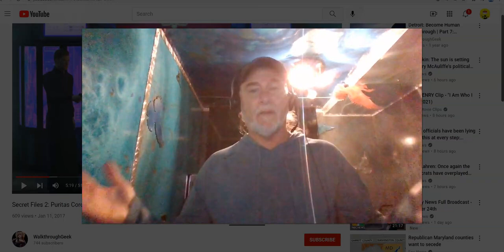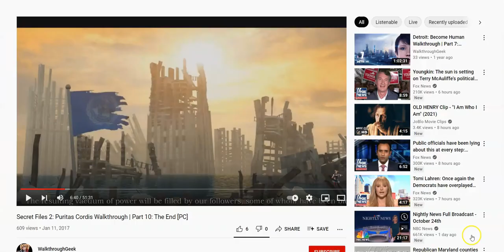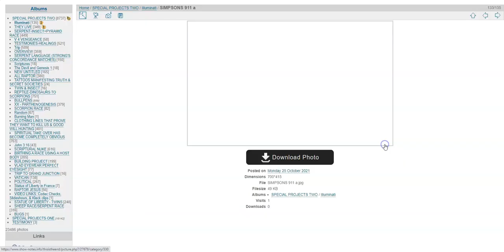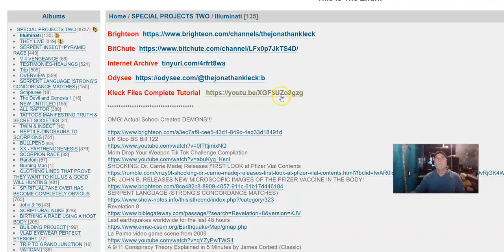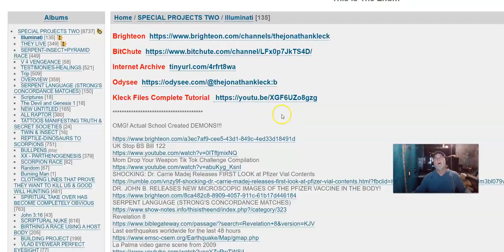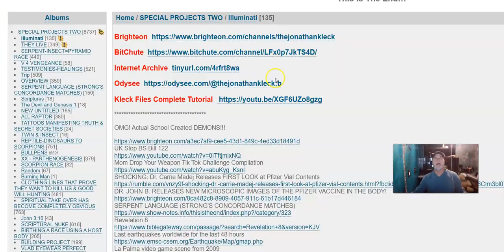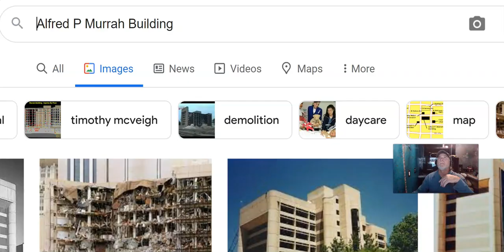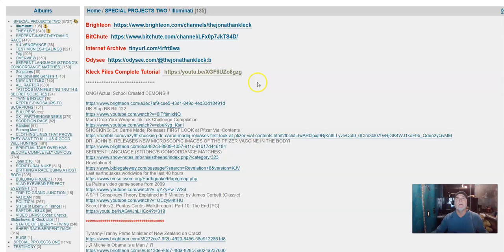LA PALMA ,, PREDICTED ?? Or By DESIGN ?? You Decide .. Watch This... Is This Even Possible ??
The Simpsons showed 911 before it Happened on several Episodes.. The Twin Towers were printed on the 20 made in 1996... and On and On the Nonsense Goes... Is THIS what is next ?? God Only Knows
***  (show more links to JK platforms below)